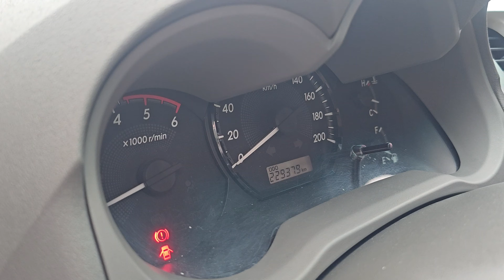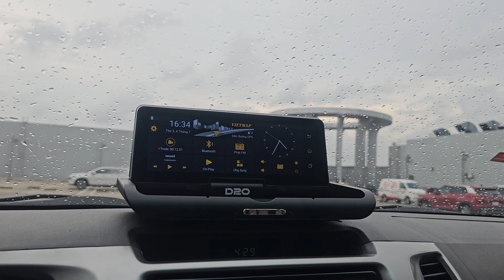Toyota Hilux 2.5E 2013 4x2 siêu hiếm vì thị trường hiện không có xe đâu!!!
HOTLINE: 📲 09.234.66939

Phiên bản 2.5G 4x2 sàn dầu
🔹Sản xuất: 2013
🔹Odo: 200.000
🔹Màu xe: Bạc / Nội thất: nâu

👉Trang bị: màn hình pioner, film cách nhiệt loại tốt 3M, ghế da, ghế tài + phụ chỉnh điện, nắp thùng cải tạo 27 củ Canopy nhập Thái ( chỉ những xe đã cải tạo trước đó mới làm được chứ giờ khó cải tạo lắm), thảm sàn cao su, bọc trần chống nóng, vè che mưa, bệ bước chân. cam hành trình, cam gps

💵 Giá bán: 329 triệu bao ra tên
🚘 𝗖𝗮̂̀𝗻 𝗺𝘂𝗮 𝘁𝗵𝗲̂𝗺 𝗻𝗵𝗶𝗲̂̀𝘂 𝘅𝗲 🚗  đ𝗮̃ 𝗾𝘂𝗮 𝘀𝘂̛̉ 𝗱𝘂̣𝗻𝗴, 𝗻𝗵𝗼̛̀ 𝗔𝗖𝗘 𝗸𝗲̂́𝘁 𝗻𝗼̂́𝗶 𝗴𝗶𝘂́𝗽, đ𝗮̉𝗺 𝗯𝗮̉𝗼 𝘁𝗵𝗼̂𝗻𝗴 𝘁𝗶𝗻 𝗯𝗶́ 𝗺𝗮̣̂𝘁 𝗻𝗵𝗮𝗻𝗵 𝗴𝗼̣𝗻.
❇️ Cam kết không đâm đụng, không ngập nước, động cơ và hộp số nguyên bản
❇️ Hổ trợ rút hồ sơ và sang tên nhanh chóng
❇️ Hỗ trợ thu mua xe cũ, trao đổi giá rất tốt, bao quay đầu xe.

CHỢ XE Ô TÔ 362
𝐔𝐘 𝐓𝐈́𝐍 - 𝐓𝐀̣̂𝐍 𝐓𝐀̂𝐌 - 𝐂𝐇𝐔𝐘𝐄̂𝐍 𝐍𝐆𝐇𝐈𝐄̣̂𝐏

- Địa chỉ: đường Thống Nhất phường 16 Gò Vấp